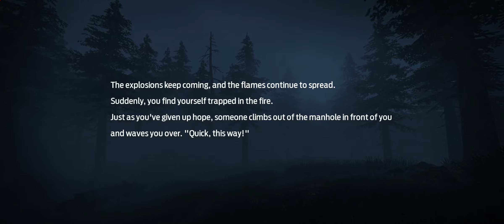UNDAWN beta gameplay #7